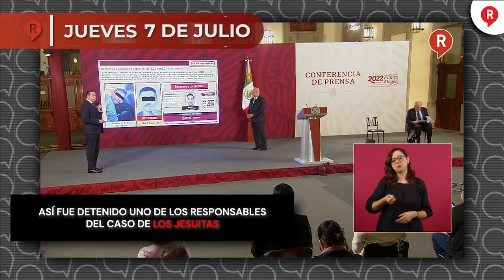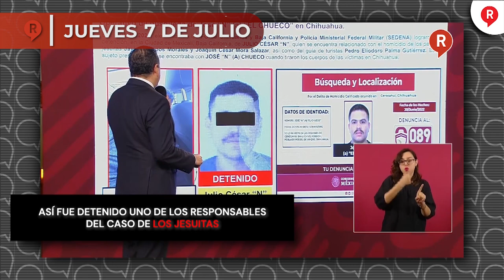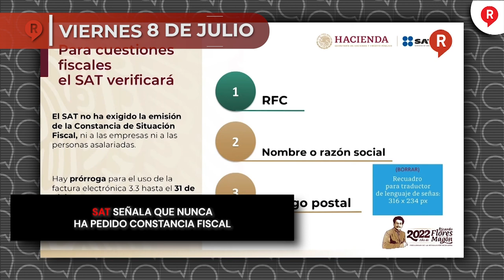RegeneraciónMX Presenta: Resumen Semanal del 4 al 8 de Julio 2022 ¡IMPERDIBLE!